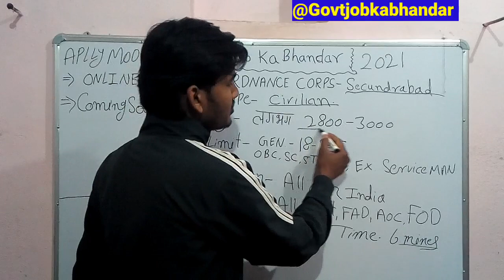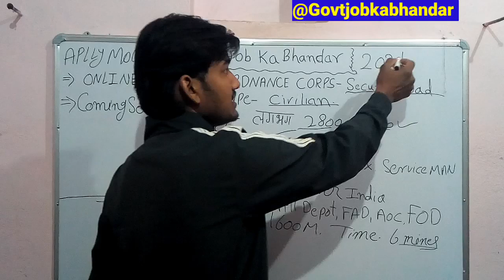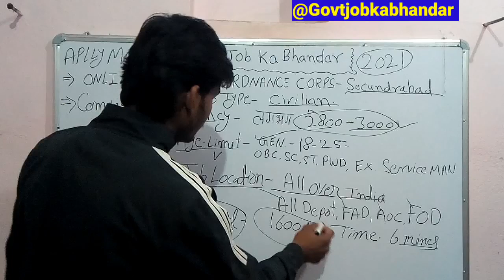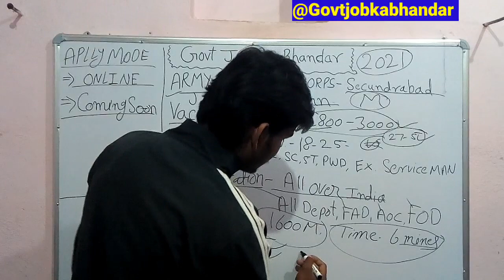Army Ordnance Corps- Secundrabad Recruitment 2021 ¦ Vacancy 3000 || Tradesmen Mate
Dosto ye bharti confirm aayegi or isme vacancy bhi lagbhag 3000 aayegi aasha karunga aapko yah video pasand aayega. Thanks.

Army ordnance new vacancy 2021
Army ordnance Corps Secundrabad
Army ordnance Corps result 2020
Army ordnance Corps group c recruitment
Army ordnance Corps new bharti 2021